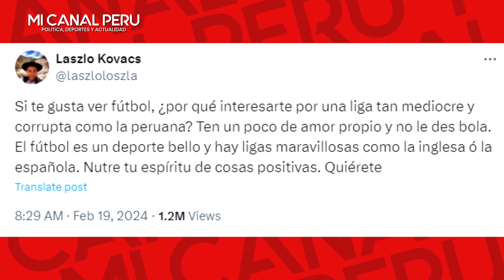Laszlo Kóvacs le cierra la boca a Gonzalo Núñez x insult4rlo: " que busque ayuda psicológica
Laszlo Kóvacs se refirió a los comentarios peyorativos que le lanzó Gonzalo Núñez y le recordó que lo botaron de su canal.